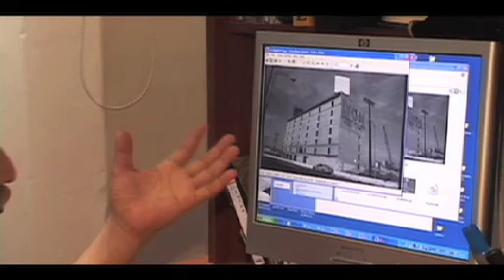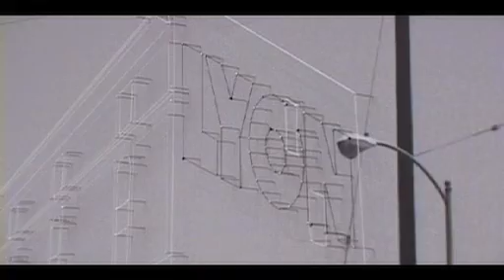Carlos Garaicoa: MOMA New Photography '05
Joy of Giving Something, Inc presents Carlos Garaicoa, a Cuban Artist.